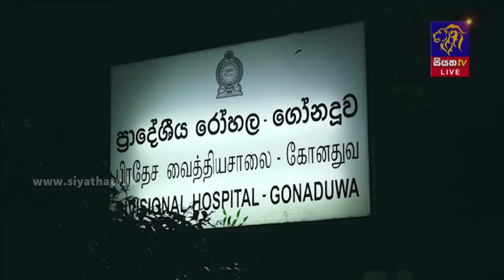පෞද්ගලික ආරවුලක් සමතයකට පත් කිරීමට ගිය පුද්ගලයෙකු ඝාතනයට